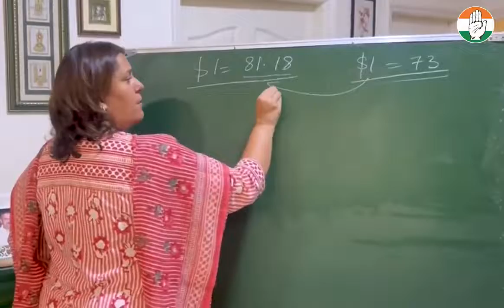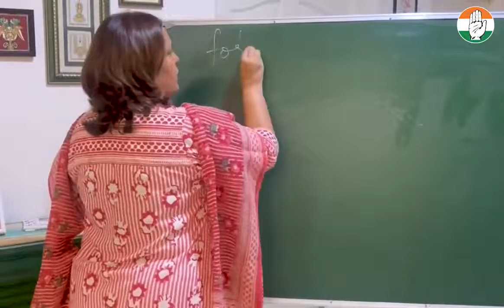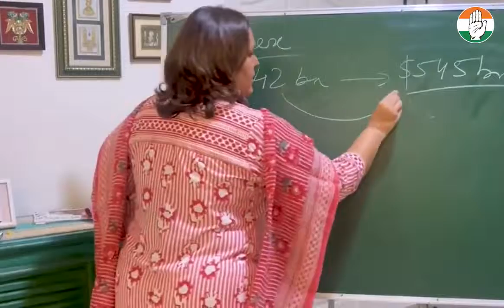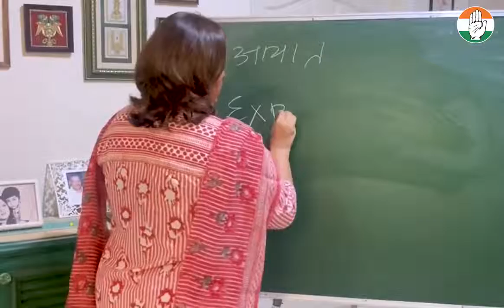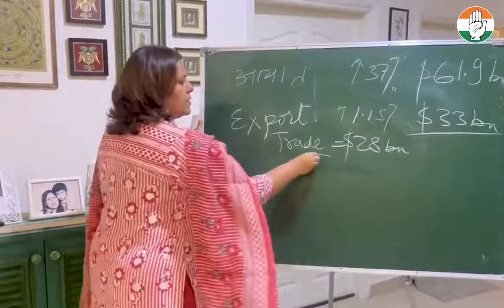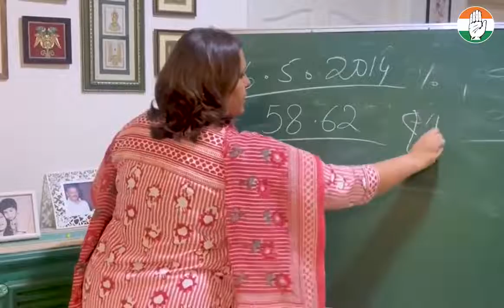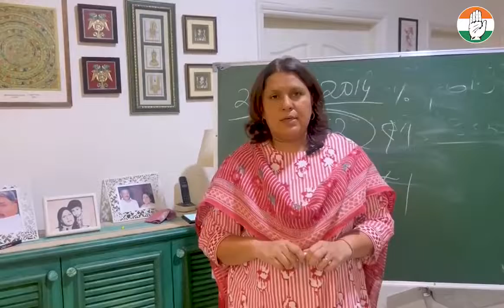$1= ₹81.47 टूटते रुपए का आप पर क्या है प्रभाव? सुनिए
$1 = ₹81.47

टूटते रुपए का आप पर क्या है प्रभाव? सुनिए